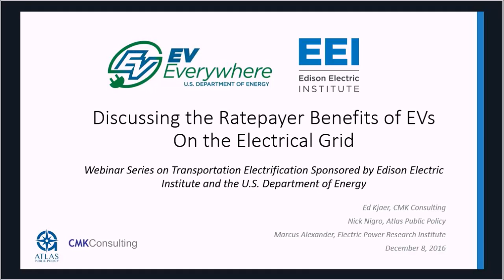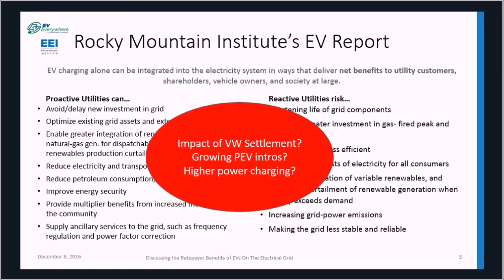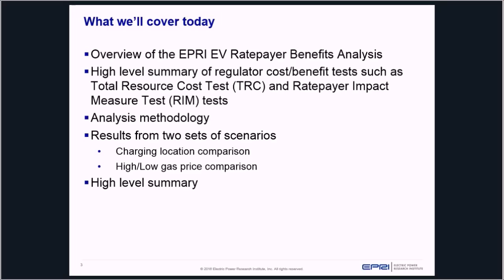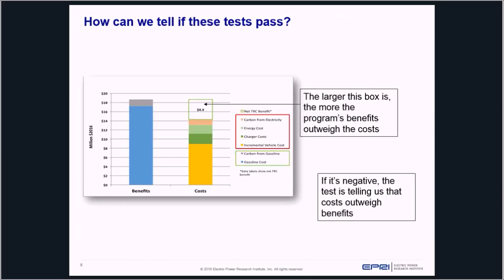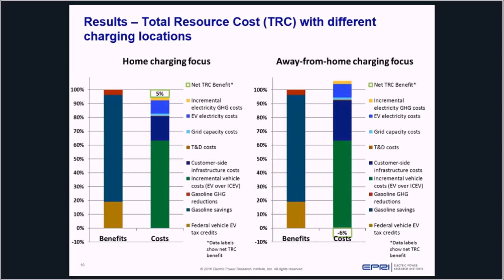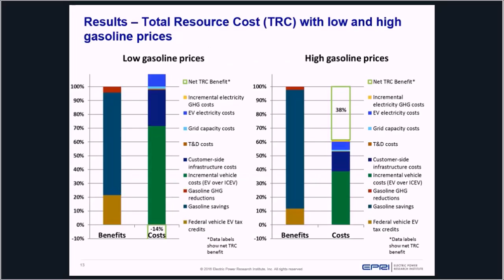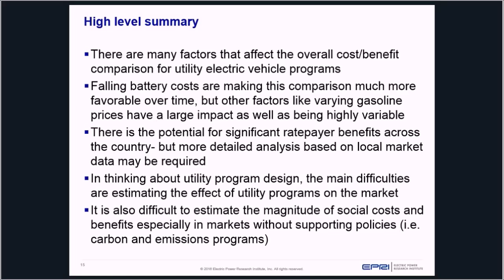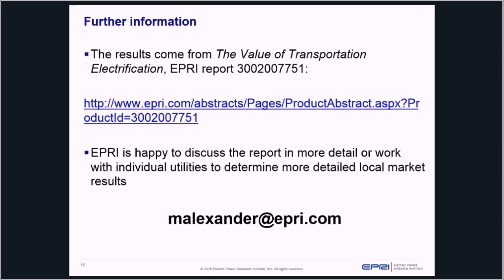Discussing the Ratepayer Benefits of EVs On the Electrical Grid